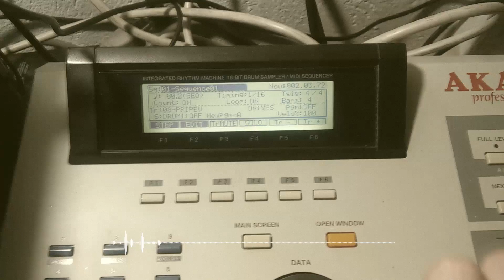Nuttkase - Boom bap LP coming soon